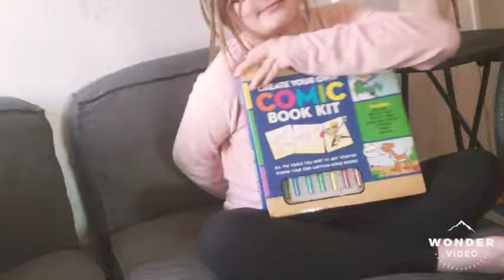Vlogmas 2018 Merry Christmas and the day after.